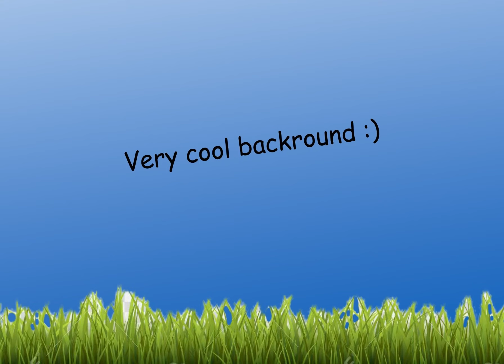Clem eats grass and dies (NOT CLICKBAIT!!!1!!!1!!) (Final animation project)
Loud noise warning